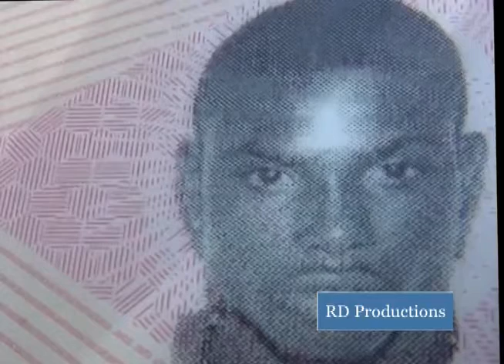Neighbour recounts shooting of GFC footballer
Paul Anthony Daniels shot in Albouystown.